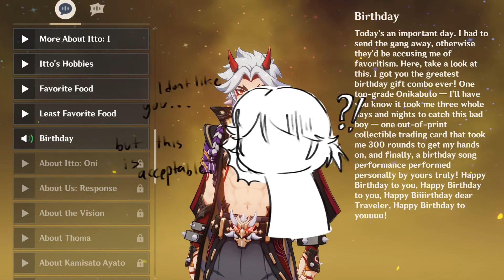happy birthday to me